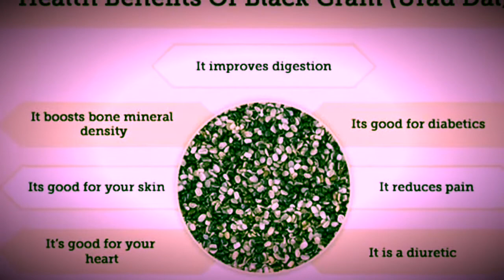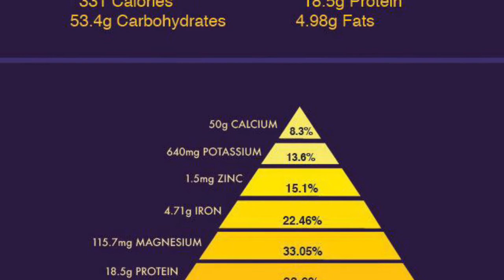Radhaballabhi Fried Lentil Bread